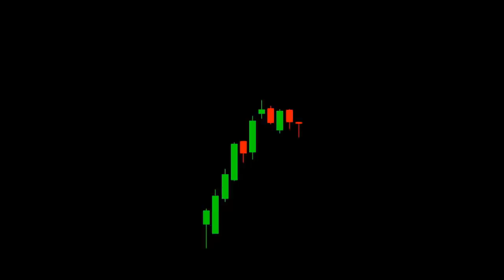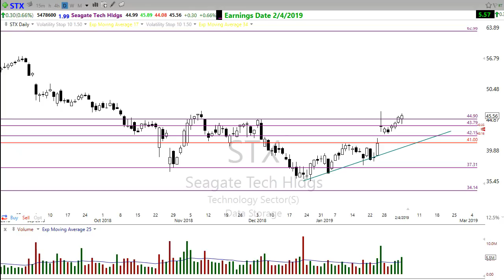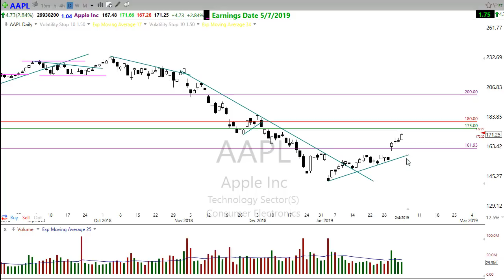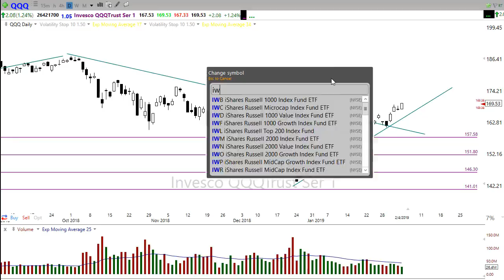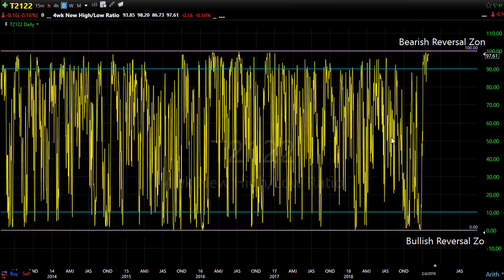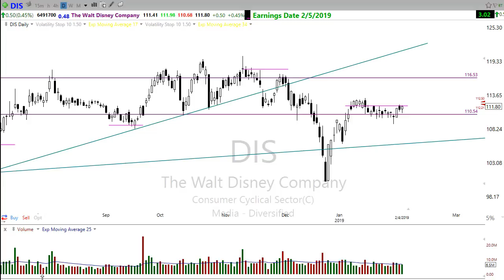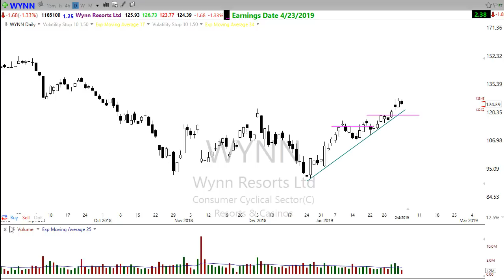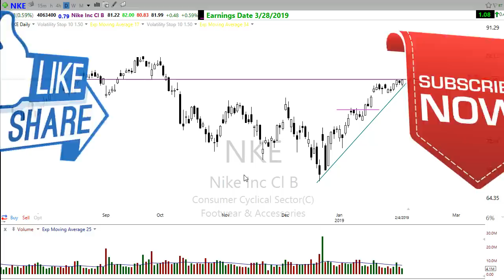Morning Market Prep | Stock & Options Trading | 2-5-19